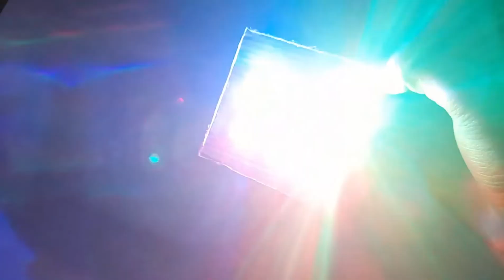How to Make a Simple DJ Light at || Using Cardboard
Hello friends is video me Maine ek sinple DJ Light banaya hai. jisme Maine RGB LEDs ka Use Kiya hai  isske power ke liye Maine 9v ki battery use ki hai aur ON/ OFF karne ke liye Slide switch ka use Kiya hai. Iski body maine simply Cardboard se banai hai.